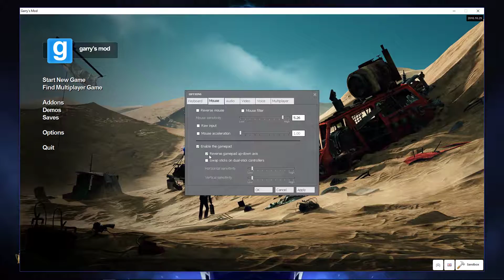How To Disable Reverse Gamepad Up Down Axis In Garry's Mod